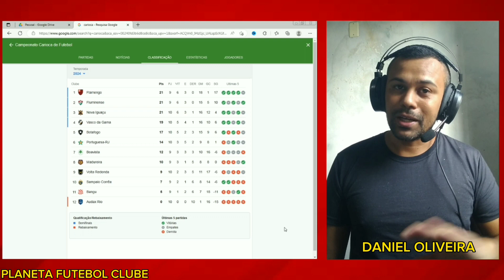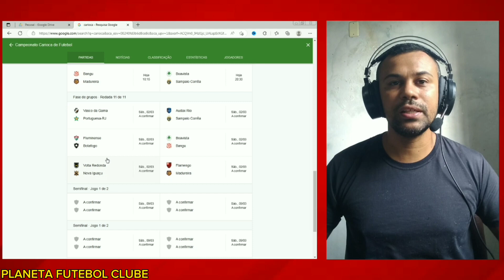VASCO e BOTAFOGO vencem na TAÇA GUANABARA, mas só um vai avançar para a Semifinal do CARIOCÃO 2024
Vasco venceu o Volta Redonda, Botafogo venceu o Audax, mas o problema para esses dois se chama Nova Iguaçu que venceu a Portuguesa. Com essa vitória na penúltima rodada da Taça Guanabara, o time da baixada fluminense está classificado para a semifinal do Cariocão 2024. Então, ou Vasco ou Botafogo vai ficar de fora das semifinais do Campeonato Carioca.

E book: Times brasileiros que jogaram a Final da Copa Libertadores